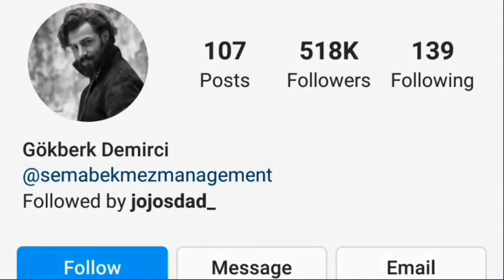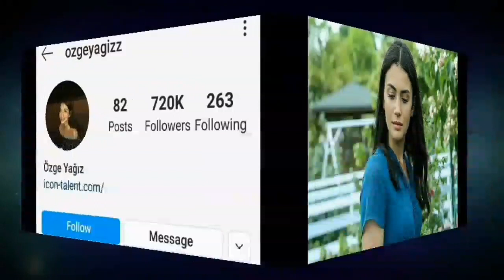Gökberk demirci vs Özge Yağız Lifestyle and Biography | Comparison NetWorth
Gökberk demirci vs Özge Yağız Lifestyle Comparison 2022 || Biography